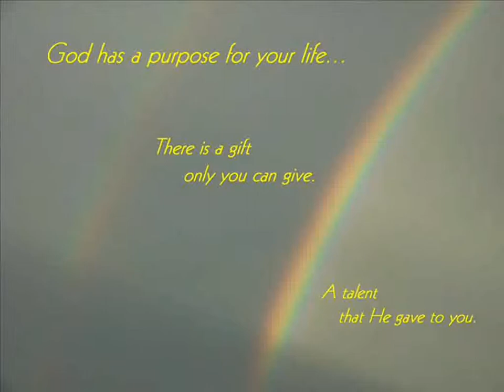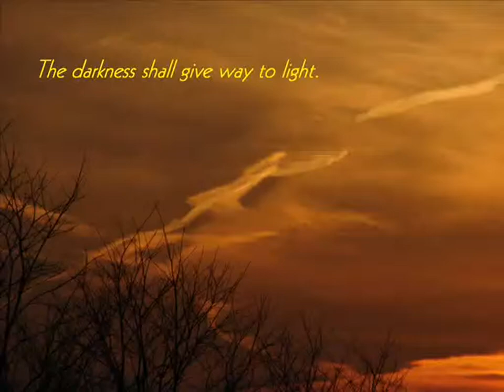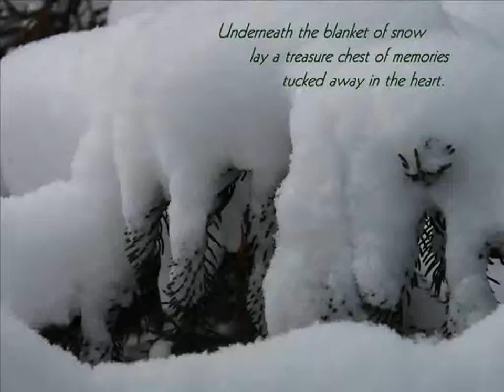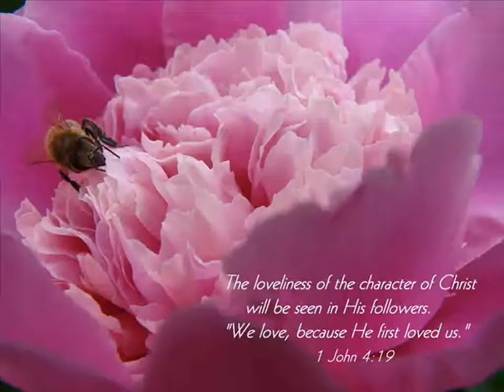Third Day - Sing A Song (with lyrics)